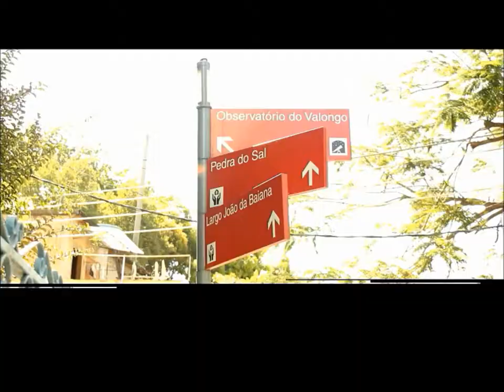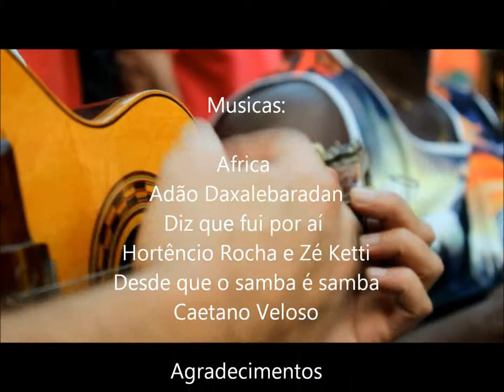Little Africa Tour